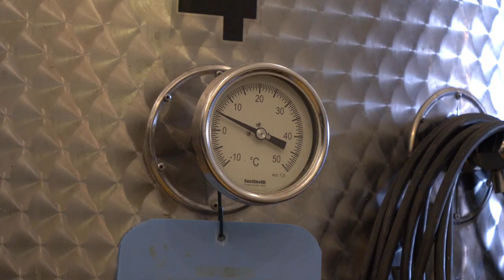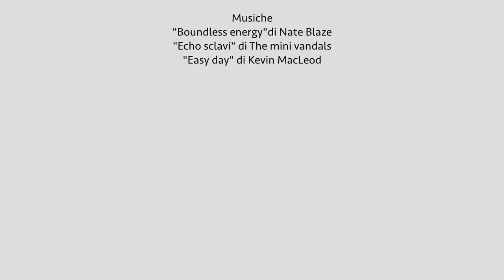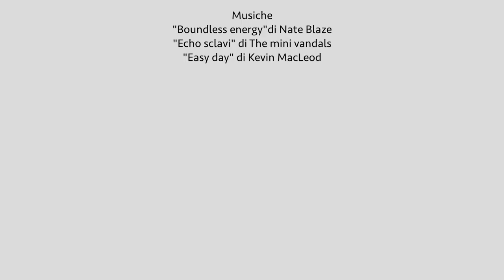La production du Caluso Passito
L’œnologue Gianpiero Gerbi nous décrit la vinification du Caluso passito, un grand vin du Canavais issu du cépage Erbaluce, qui s’adapte très bien au vieillissement.